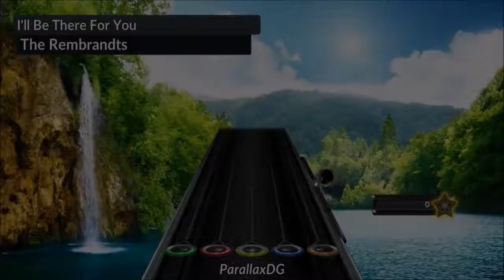GH: Guitar Zero - I'll Be There for You FC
Guitar Hero: Guitar Zero FC #27

Oh, this song.